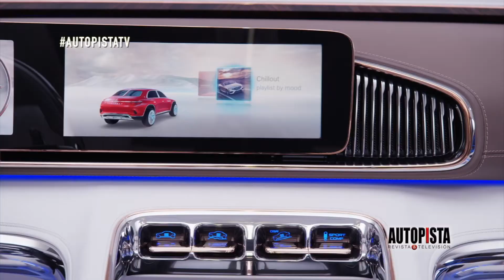MERCEDES BENZ MAYBACH